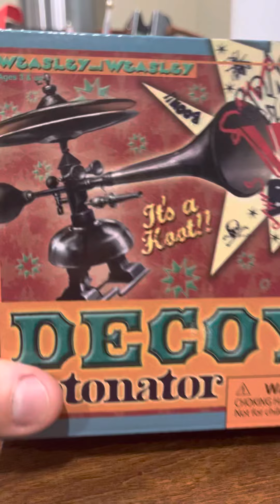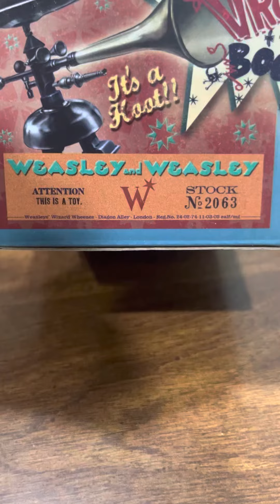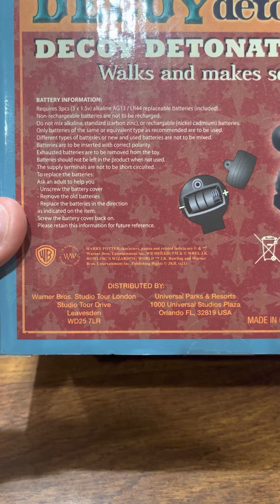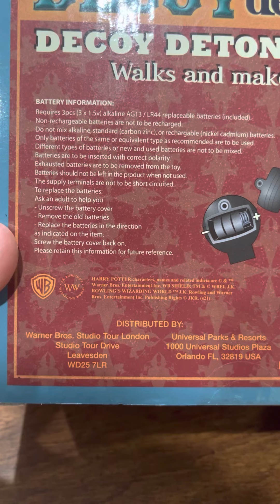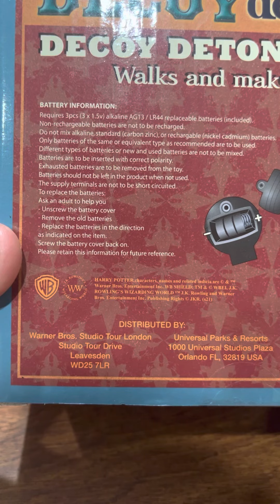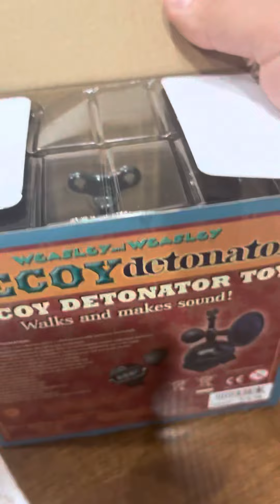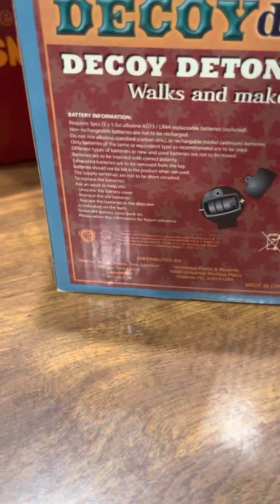Decoy Detonator Wizard Wheeze Review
Reviewing one of Weasley bros' toys from the movies - feat. My two unsuspecting cats.